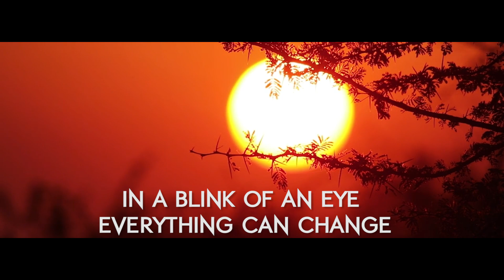WWE 2K19 Universe Mode: Battleground Jinder Mahal Vs Bobby Roode Promo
Become A member of The Universe Today!

Bobby Roode Looks to culminate his 20-year wrestling career when he challenges Jinder Mahal for the WWE Championship at Battleground!